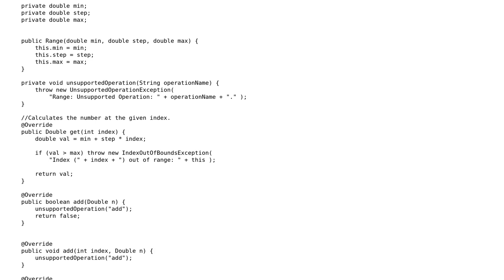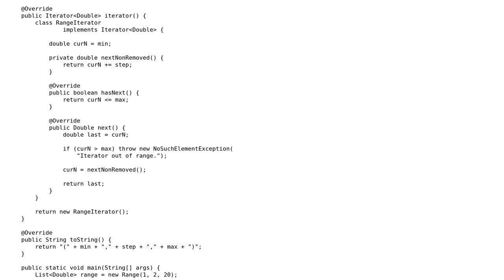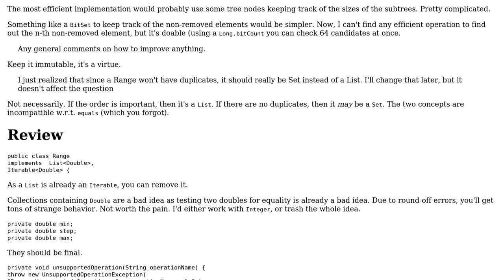Code Review: A Range object for Java that partially implements `List`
With thanks & praise to God, and with thanks to the many people who have made this project possible! | Content (except music & images) licensed under CC BY-SA | Music | Images & others | With thanks to user maaartinus user Carcigenicate user 200_success and the Stack Exchange Network Trademarks are property of their respective owners. You are responsible for your own actions.